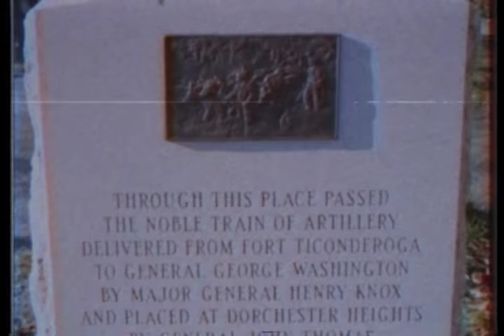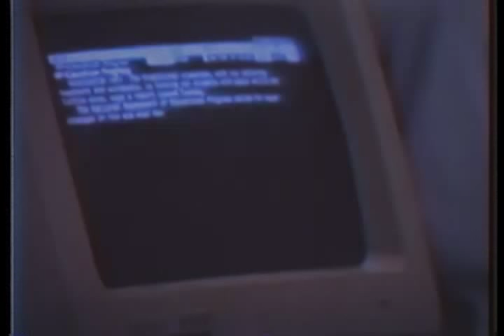Camp Hatchet - Welcome to Gravesend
A little informational film about the quant town of Gravesend Massachusetts, filmed in some indiscriminate year during the 1980s.

Starring Sam Kurnit and Chris Knowles
Filmed & Edited by Gorav Kalyan

This film was created for Camp Hatchet, a 1980s teen slasher movie LARP.